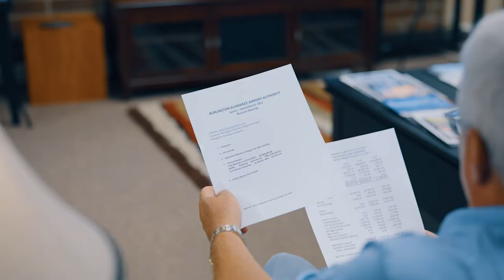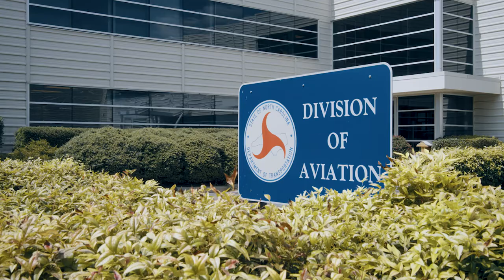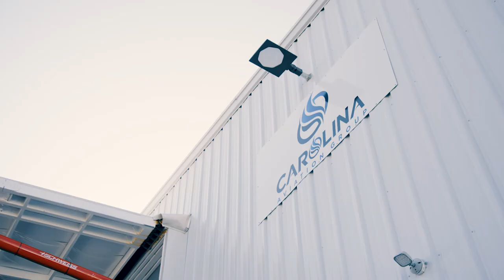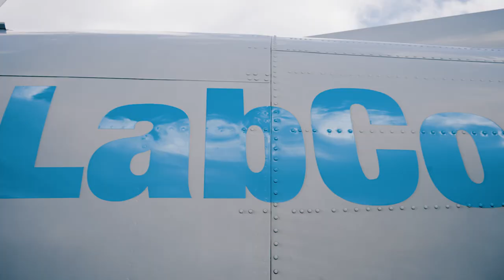Burlington Alamance Regional Airport